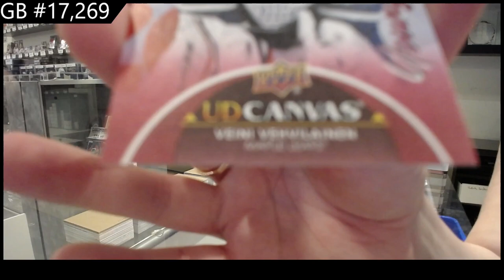21-22 Upper Deck Series 1 Hockey 4 Tin Break - C&C GB #17,269